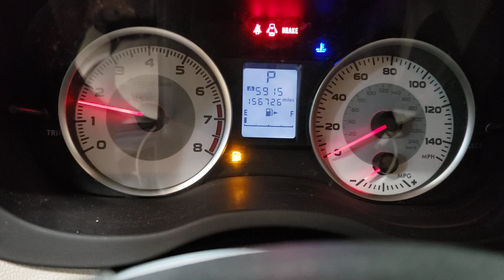FOR SALE - 23C0250 - 2013 SUBARU IMPREZA - 2.0L ENGINE